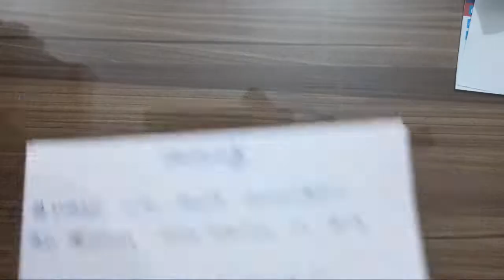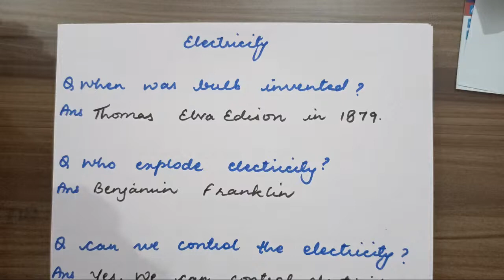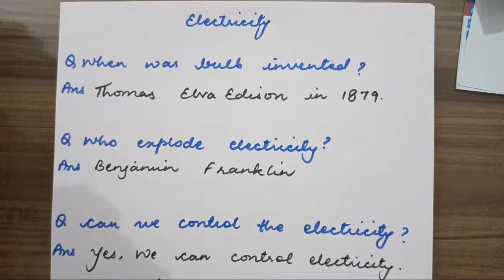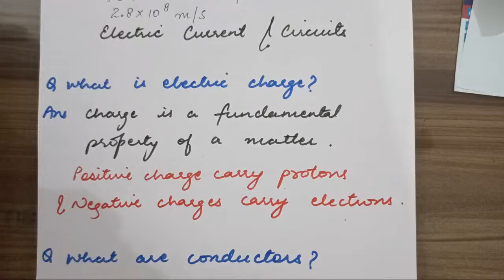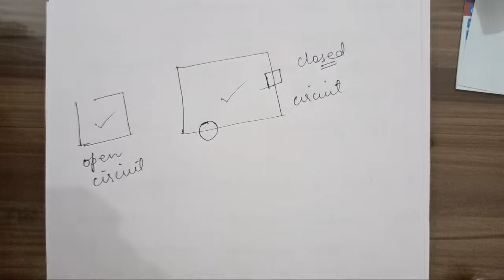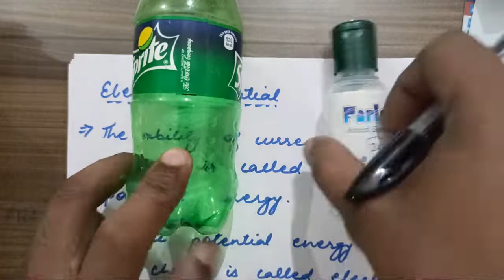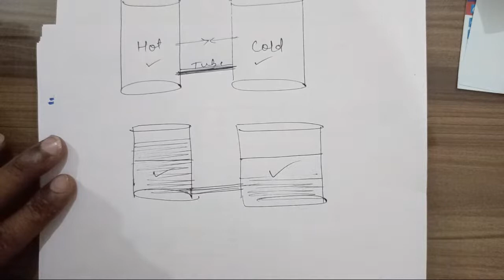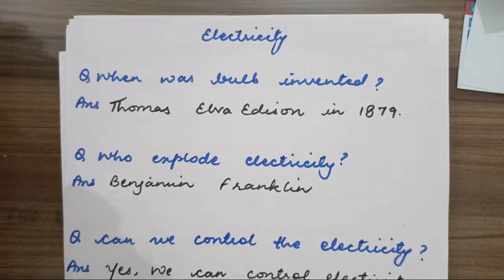Electricity | Science , Physics , Chapter 1 | (Part 1) | advancestudy | by Munawwar Sir